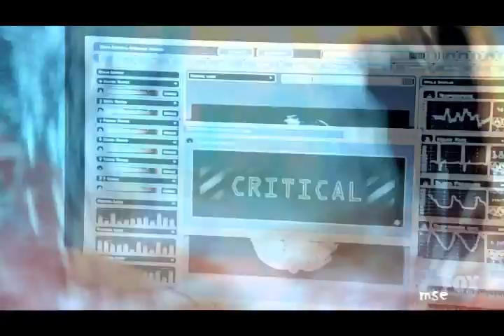Olivia & Olivia - Black Black Heart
So, surprisingly I finished this one.;P

- clips are up to Entrada [3x08]

Once again a new fandom. I'm not telling you its name, and please don't mention it in the comments either. Just in case.;)

A season 3 centricish vid, focusing on the two Olivias in each others universe. While Our-World-Olivia [blue-effect] is trapped on the other side, where they convince her for a while that she is actually their Olivia to experiment on her; Alt-Livia (or Faux-Livia or Bolivia, whatever you prefer) [red effect] is on a mission in our universe, and she is posing as RW-Olivia to infiltrate the division on this side.

LOL. I just realized what a mess that'd sound to someone, who's never seen an episode of the show. x)

While the video focuses on Olivia, I mean Olivias, other characters also appear in it (did you see my subtle insertion of Aaron and Kevin?:P x) My two fave guest-stars this season. ;D ). Most frequently Peter, as he on one side is seduced by Alit-Livia, and on the other side he is the manifestation of Olivia's subconscious, that tries and succeeds to convince her, that the life she's living is not hers.

Poor, unknown viewer: did I confuse you already?

I guess I did.x) Don't worry, I'm not going into the details further.:D

There are two things that you may discover about my opinion on a few things watching this video:

1)As you may see, I don't hate Alit-Livia. I mean, I totally understand the haters, she is a bi*ch, but it's not like she's "evil". She's just doing what she thinks she must to save her universe. Plus she's pretty bad-ass - just like our Liv. x)

2)Just in case you have any doubts I also state it here: I LOVE what Anna Torv is doing in this role. Really LOVE. You can see the differences AND the resemblance between the two Olivias all the time. You can tell them apart just by looking or listening to them, but it's still very subtle. I'm just lovin' it! :D

Well, that's where I stop my rambling. :D